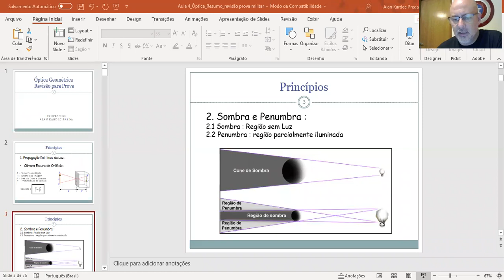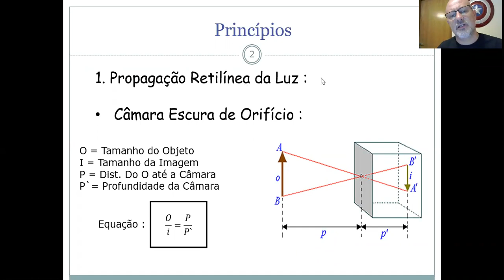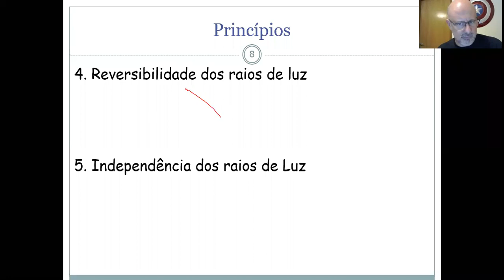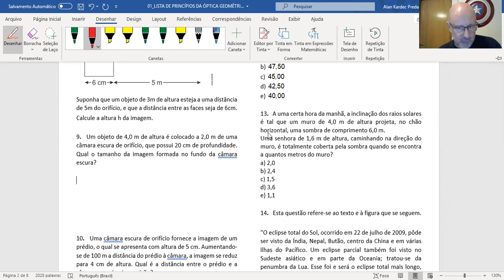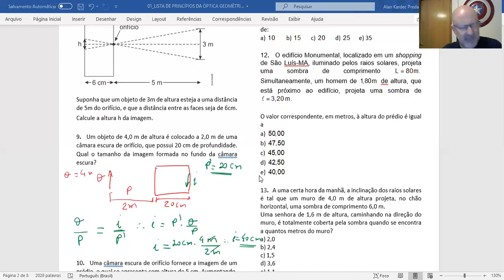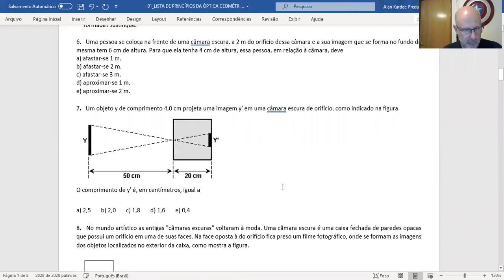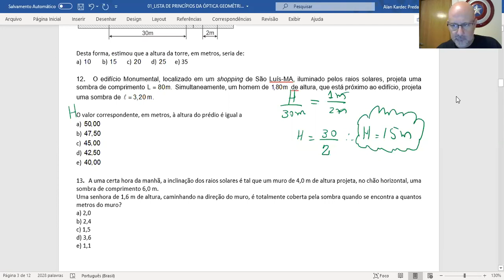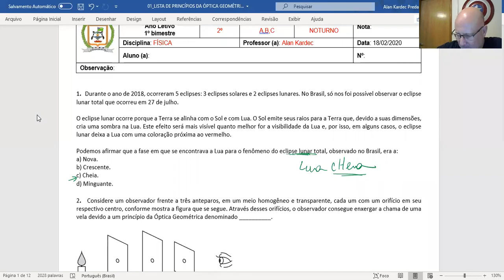CPMJG 2ª LIVE - 2ºS ANOS E 4ºANEM